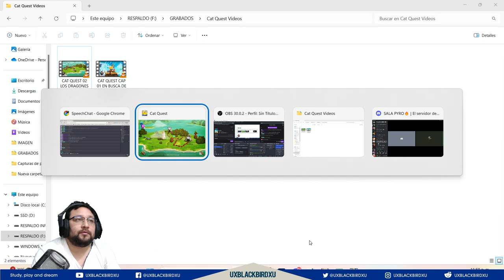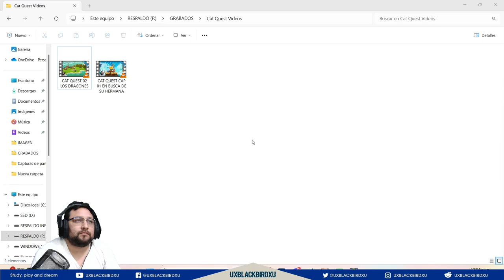✅ 👉💯 CAT QUEST 🏠🐍 CAPITULO 03 🏠 🐍 EL DESPERTAR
Codigo Creador de Contenido en EPIC:
UXBLACKBIRDXU

Cat Quest es un videojuego de rol de acción desarrollado por el equipo The Gentlebros,   El juego comienza con una escena inicial que muestra al héroe y su hermana en un barco en mar abierto. Luego, su hermana es secuestrada por un gato blanco que destruye el barco del héroe y desaparece. Mientras el héroe está inconsciente, se revela que posee una extraña marca violeta en la parte posterior de su cabeza. Algún tiempo después, el héroe se baña en la costa de Felingard, un reino insular gobernado por gatos. Lo despierta su espíritu guardián, Spirry, quien lleva al héroe ante un mago para que aprenda qué significa la marca púrpura.

OH EKATE
banners mas nuevos (ohekate)